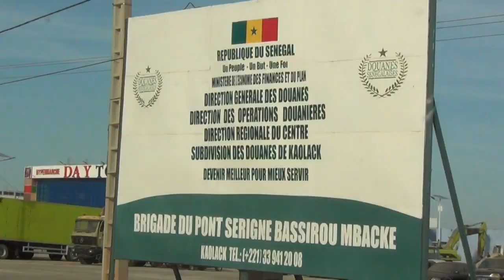SENEGAL: KAOLACK, ITS SPIRITUAL HEART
In November-December 2023, Colonel Anand Swaroop and I embarked on a month-long expedition - THE GREAT WEST AFRICA SAFARI - to 11 countries of West Africa.
Our journey is documented in a series of short films being posted on YouTube (Series title: THE GREAT WEST AFRICA SAFARI) and in my forthcoming book ON NO ONE’S BUCKET LIST: EXPLORING THE WESTERN LIMITS OF AFRICA.
Crossing the Gambia River on a ferry on December 10, 2023,, we drove to Kaolack via Fathala Wildlife Reserve.
This film has scenes of the drive from Fathala, of Kaolack town, Saloum River Delta (a UNESCO World Heritage Site), flocks of Great Cormorants in flight, and of a stunning sunset over the Saloum estuary.
NEXT IN SERIES: SENEGAL: THE ROAD FROM KAOLACK TO DAKAR AIRPORT